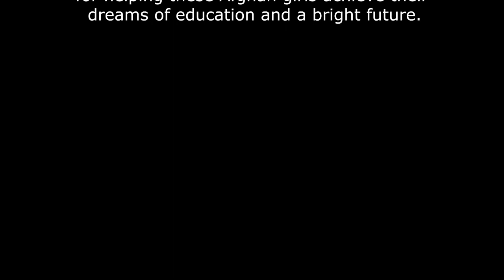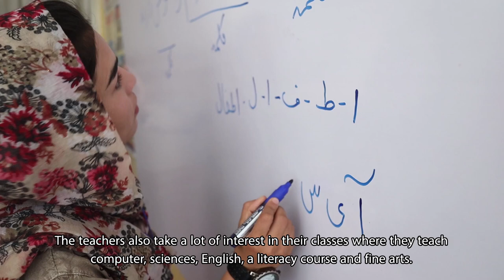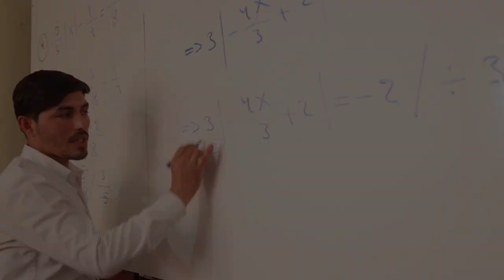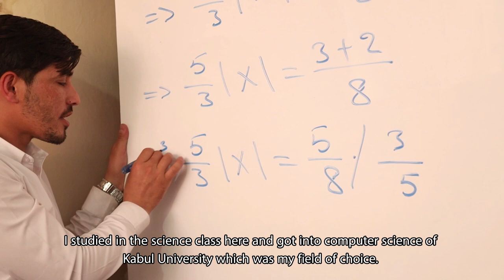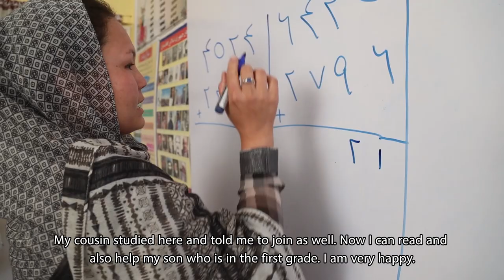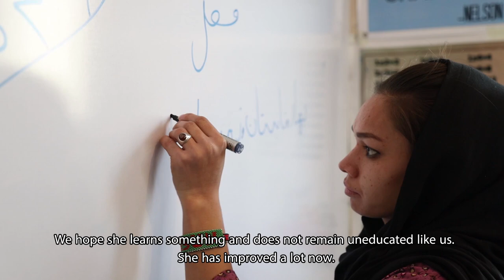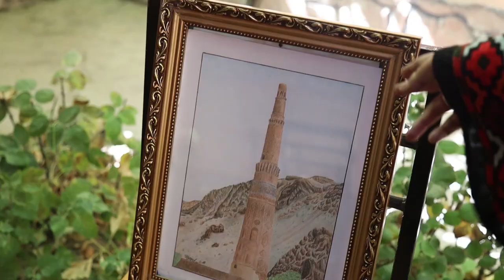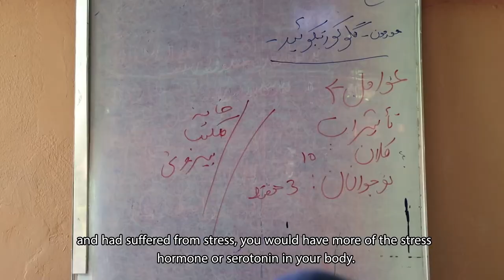City of Knowledge in Kabul, Afghanistan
RaiseTheVibration, Educate a Generation! Join us in celebrating City of Knowledge in Kabul

City of Knowledge, CKO - formerly Promoting Women’s Capability by Education (PWCE) Center - is an education center for girls and women in Kabul, Afghanistan just shared this incredible recap of their work! Rising in the face of four decades of war, that has left a huge population of Afghan women illiterate and several generations of women deprived of education. City of Knowledge offers courses in Computers, Science, Literacy, Arts, English, and seminars on vital women's rights issues. Through the center, students are able to pursue the college and careers of their choice, becoming “the future doctors, engineers, lawyers, scientists, artists, and technical experts” who give hope to Kabul. CKO aims to arm these women with an education.